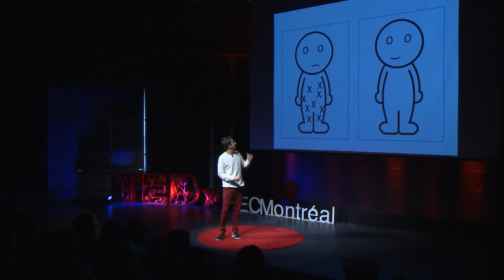Se guérir | Jérémy Demay | TEDxHECMontréal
Avant de devenir un humoriste à succès et renommé au Québec, Jérémy Demay a traversé une période difficile à son arrivée à Montréal. Dans cette conférence Jérémy nous livre les outils qui l'ont aidé à se sortir de sa dépression et pourquoi selon lui il faut se guérir.

Jérémy, originaire de France, décide de s'installer à Montréal en 2005, où il est subjugué par l’humour québécois. La scène l’appelle et le public remarque son indéniable plaisir de jouer. En 2008, lorsqu’il est invité à participer au Grand Rire de Québec, où son numéro lui vaut la mention Révélation de l’année.

En novembre 2015, Jérémy lance son premier livre, « La Liste », qui met en valeur et en relief son parcours ainsi que ses apprentissages afin de bien vivre sa vie. Dans le temps de le dire, sa publication se transforme en « best-seller », écoulant plus de 50 000 exemplaires au Québec.

L’année 2017 s’annonce chargée pour Jérémy Demay ! Après le succès fulgurant de son premier One Man Show, Jérémy achève les derniers détails de son second spectacle solo, Vivant. Abordant les moments positifs comme difficiles de notre quotidien, ce spectacle promet d’offrir un véritable hymne à la vie!